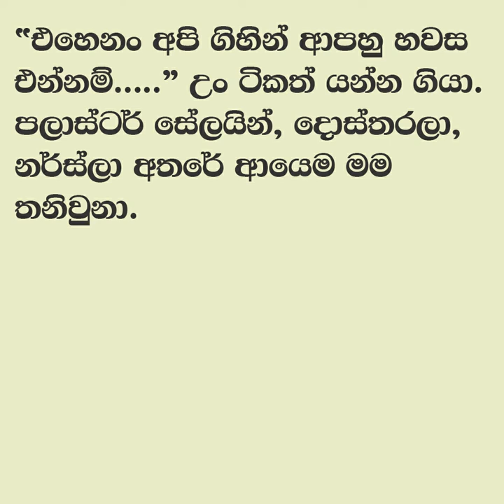😊 සුළඟ වගේ ඇවිදින් - Sulaga wage awidin 24| මගේ කකුල කපලද...? | Vish Novels | Sinhala Novels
කතාවෙන් බිඳක්: මහා රොහලේ හදිසි අනතුරු වාට්ටුවෙදි තමයි මට සිහිය ආවේ.
වේදනාව කියන එකේ ඉවරයක් නෑ... එක තැනක් නෙමෙයි මුළු ඇගම එක විදියට රිදෙනවා. වම් කකුලේ දණහිස්ස හරිය හිරිවැටිලා වගේ...
මගේ කකුල කපලද...? හිත ගැස්සුනා මහ හයියෙන්.

A bit of the story: I regained consciousness in the emergency ward of Maha Rohale.
There is no end to the pain... not one place but the whole body hurts. The knee of the left leg feels numb...
cut my leg...? My heart shook loudly.

Time Codes
00:00 - Intro
00:11 - Love Story
07:46 - End